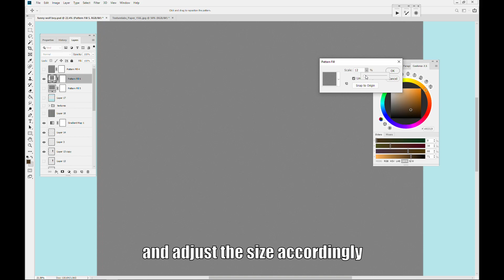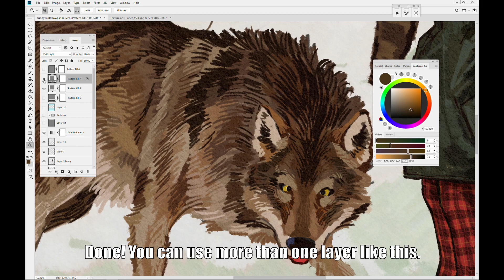Holo-tape's Texture Tutorial